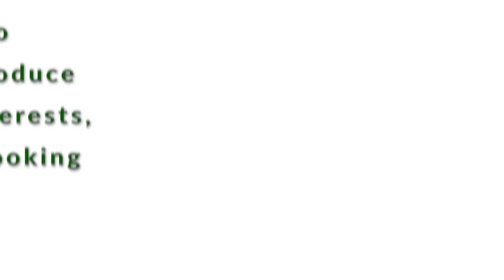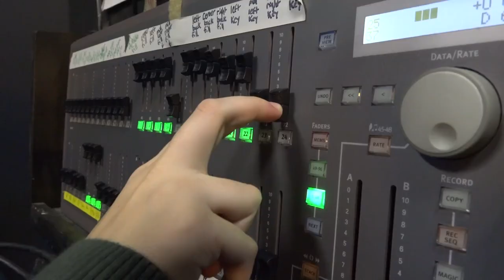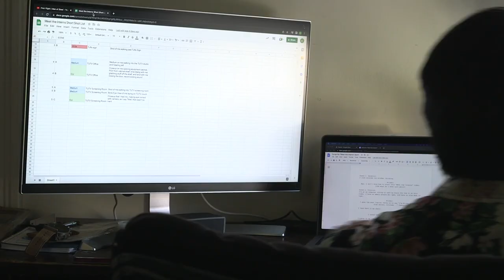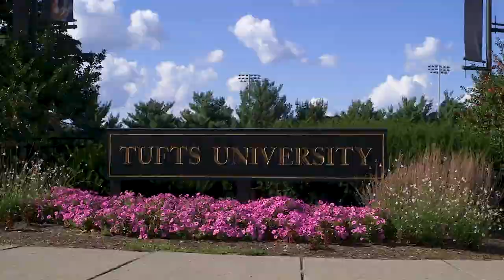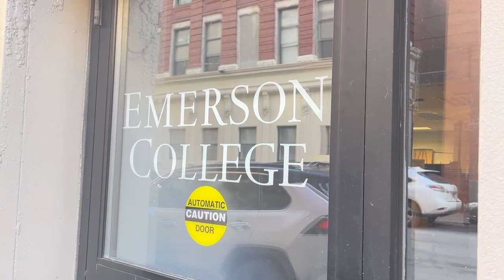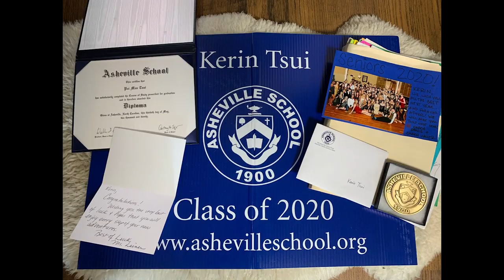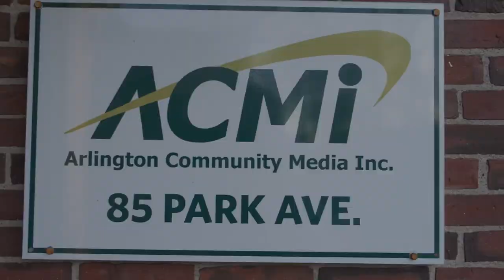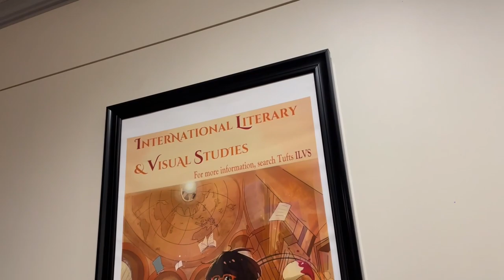Meet the Interns: Spring 2023